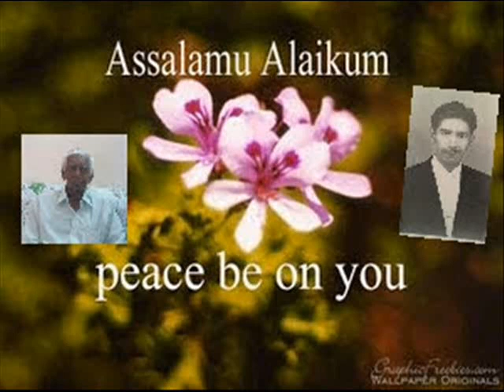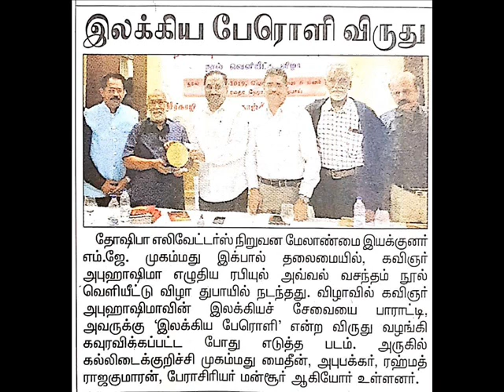அபூ ஹாஷிமா வாவர் அவர்களின் அபூதாபி ,துபாய் பயணம்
"He who does not travel does not know the value of men." -- Moorish proverb

"Love is the only flower that grows and blossoms Without the aid of the seasons." -  Kahlil Gibran quotes

"A journey of a thousand miles must begin with a single step." -- Lao Tzu

"Travel and change of place impart new vigor to the mind." -- Seneca

"A wise traveler never despises his own country." -- Carlo Goldoni

You cannot change the circumstances, the seasons , or the wind, but you can change yourself. That is something you have charge of." Jim Rohn

The day you decide to do it is your lucky day.
-Japanese proverbs

 "A journey of a thousand miles must begin with a single step." -- Lao Thu

Happiness comes when you focus on seeing the light at the end of every tunnel and being the light for those you love ~ Karen Salmansohn

By being yourself, you put something wonderful in the world that was not there before.

Nothing ever goes away until it teaches us what we need to know ~ Pema Chodron

Lighthouses don't go running all over an island looking for boats to save; they just stand there shining ~ Anne Lamott

The practice of forgiveness is our most important contribution to the healing of the world ~ Marianne Williamson

நீடூர்.